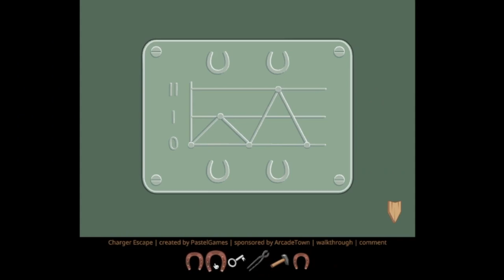Hay Plays - Charger Escape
I WANNA BE A COWBOIIII BABEH :D 🐎🤠